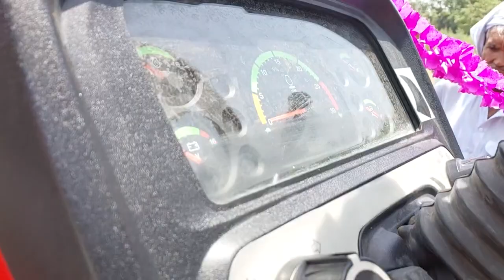Massey ne lounch Kar deya ...